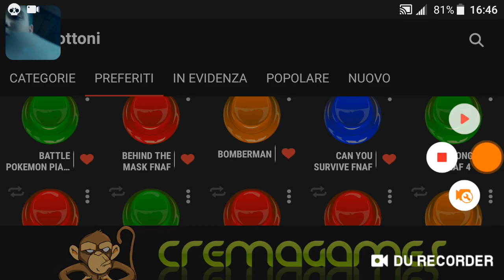Prima cave e primo iron MINECRAFT SURVIVAL EP 2